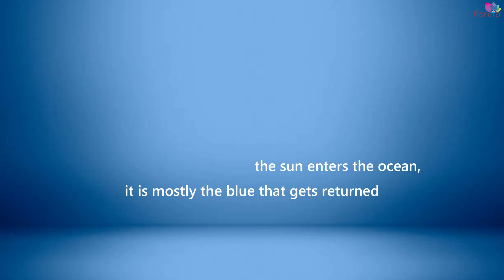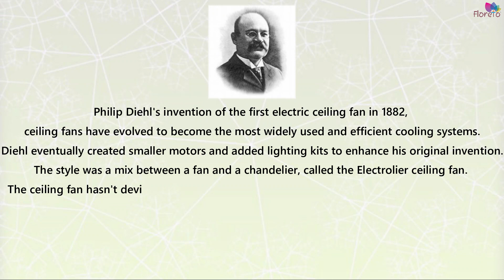अगर न्यूटन सेव को खा जाता ? National Science Day.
अगर न्यूटन सेव को खा जाता ?

Science is an essential element of everyday life which channelized us with the environment. Knowledge of basic science is mandatory to everyone not because it is making our life easier but also help us to open up our dimension of thinking due the correct associations of facts through experiments , as well as a variety of functions for the development of our society, creating new knowledge, improving education, and increasing the quality of our life. National Science Day is celebrated in India every year on 28th February. FLORETO WORLD SCHOOL SIKAR focuses on this National Science Day  to spread a message about the importance of science used in the daily life of the people. This day is commemorated to sir C V  RAMAN by FLORETIANS

FLORETO WORLD SCHOOL
(WORLD CLASS ICSE SCHOOL)
Montessori to X std.
Palwas Road, Sikar (Raj.)
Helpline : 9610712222